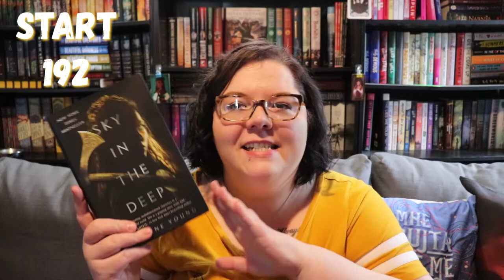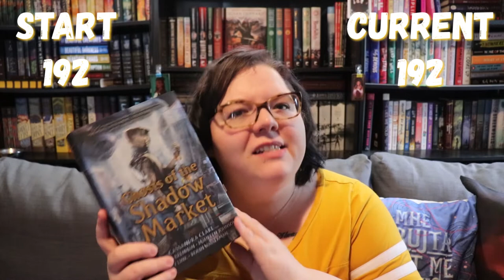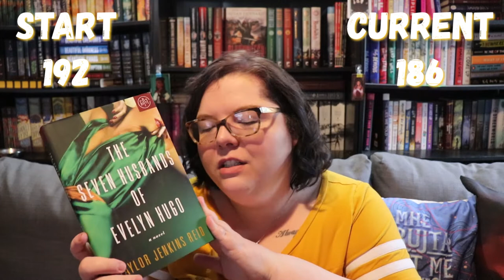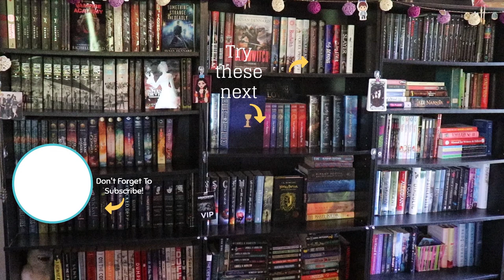March TBR Takedown and Book Haul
How many unread books are on my shelves? Watch to find out!